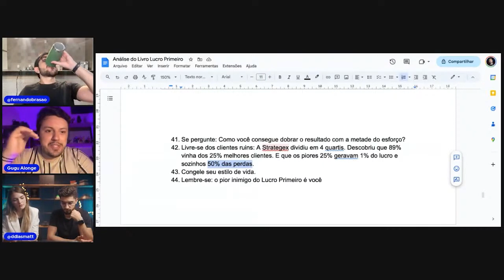O LIVRO LUCRO PRIMEIRO É BOM MESMO? — BRASÃO feat. CONVIDADOS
Descubra como o livro "Lucro Primeiro" pode revolucionar sua empresa! Neste episódio do Brasão, convidamos especialistas para falar sobre a importância do funil de vendas e como aplicar os conceitos do livro para aumentar seus lucros e alcançar o sucesso no seu negócio. Assista agora e saiba como mudar o rumo da sua empresa com essas dicas poderosas!

Gostou desse trecho? Ele foi tirado de uma live completa. Para ter acesso a ela agora mesmo, clique no link abaixo:

Quer ter acesso às lives semanais ao vivo com o Brasão e também ganhar presentes?

Para ter acesso a dezenas de conteúdos gratuitos como esse sobre empreendedorismo, marketing, funil de vendas, se cadastre no link abaixo: